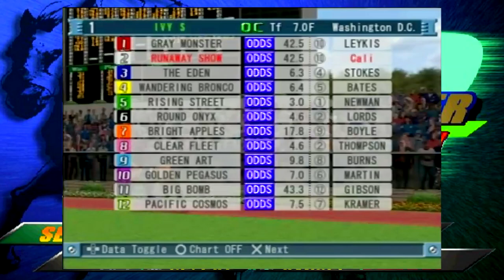Racing In The Osaka Mile Cup! Gallop Racer 2004 PS2 Horse Racing Manager Game Day 69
Racing In The Osaka Mile Cup! Gallop Racer 2004 PS2 Horse Racing Manager Game Day 69🔶Purchase Horse Racing Manager 2🔶